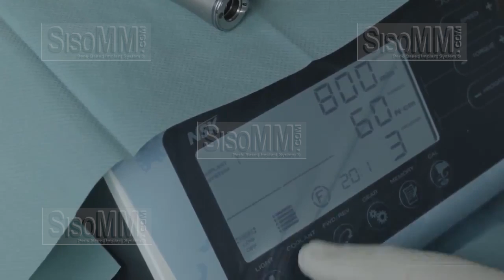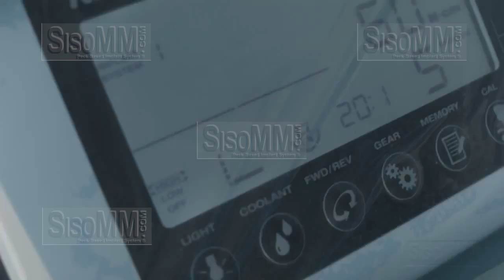One Stage Immediate Loading Long and Short Implants PERSO C - Ci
REF: Ci

One Stage Immediate Loading Long and Short Implants PERSO-C

by SisoMM